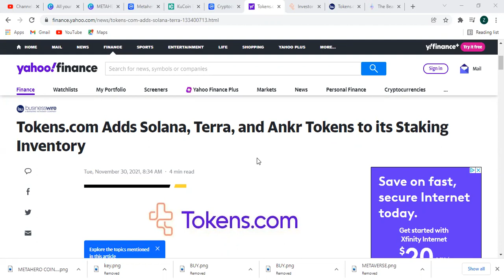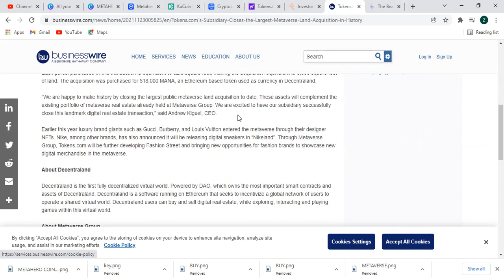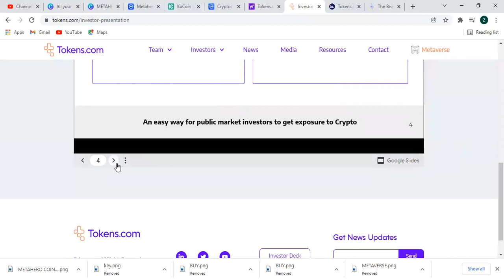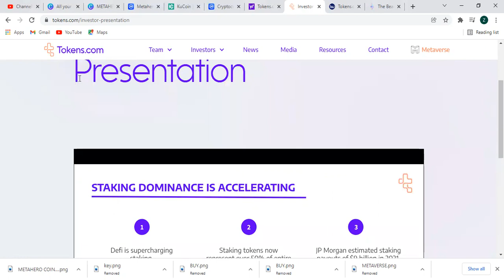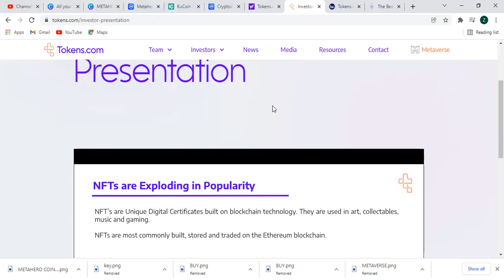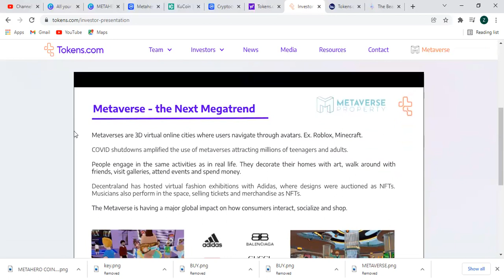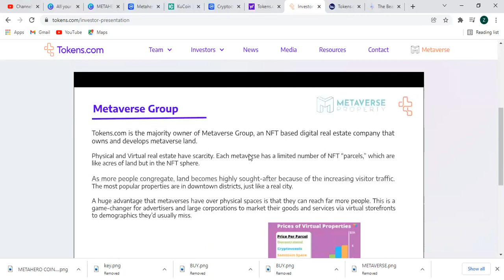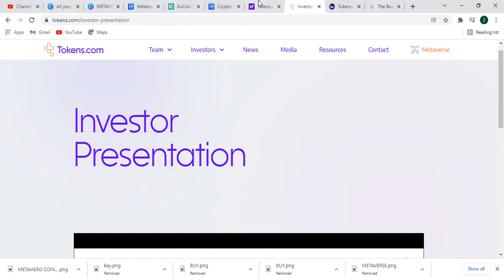What is TOKENS.COM (SMURF) STOCK |BEST METAVERSE INVESTMENT THERE IS?| Deep Dive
In today's video we give a brief overview of SMURF (TOKENS.COM) stock and why it could be the best metaverse investment there is.